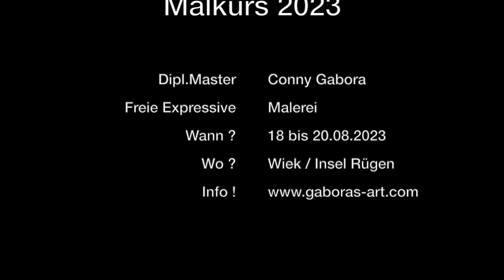Malkurs, Freie Malerei Acryl und Colage 2023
Demo zu meinem Malkurs
freie expressive Malerei mit  Conny Gabora ( Diplom Master )
Wer nicht träumen kann, der hat schon verloren. Im freien Malprozess das Experiment wagen, spontan arbeiten, seine Energie auf die Leinwand bringen. Dann das Bild ordnen und verdichten.
Ich begleite euch vom kreativen Chaos zum Bild.
Wir arbeiten mit Acryl und Öl Farben,Materialien wie Stoff und Karton. Alle Zeichenstifte, Tusche und Kohle sind erlaubt. Es geht um den kreativen Prozess. Die Realität ist eine Illusion wir sind auf dem Weg zur freien Malerei. Ich arbeite parallel mit euch und begleite euch mit Analyse und individueller Bildbesprechung. In diesem Video seht ihr wie ich an einem Bild arbeite und die Farbschichten setze. In meine Malkursen arbeite ich immer live, damit ihr sehen könnt wie das Bild entsteht und direkt Fragen stellen könnt. wir arbeiten zusammen an den Lösungen. Ich freue mich auf unsere Bilder und auf eine schöne Zeit hier auf der Insel Rügen, in Wiek bei „Gaboras Art“.

Demo for my painting course
free expressive painting with Conny Gabora (Diploma Master)
If you can't dream, you've already lost. Dare to experiment in the free painting process, work spontaneously, bring your energy to the canvas. Then organize and condense the image.
I accompany you from the creative chaos to the picture.
We work with acrylic and oil paints, materials such as fabric and cardboard. All pencils, ink and charcoal are allowed. It's about the creative process. Reality is an illusion, we are on the way to free painting. I work in parallel with you and accompany you with analysis and individual photo reviews. In this video you can see how I work on a picture and set the color layers. In my painting courses I always work live so that you can see how the picture is created and ask questions directly. we work together on the solutions. I'm looking forward to our pictures and to a nice time here on the island of Rügen, in Wiek at "Gaboras Art".